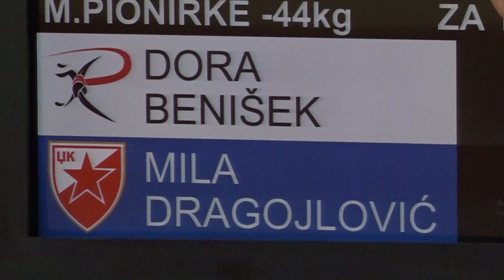Dora Benišek RAK Mila Dragojlović CZB 0:1 -44kg PrvenstvoSrbijeMPioniri2023 BRONZE